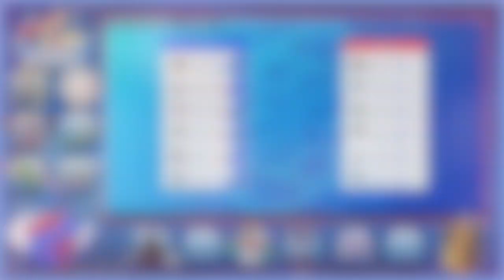MISCLICK!! | NCP S3W4 | Montreal Milotics vs Vegas Golden Corviknights Pokemon Draft League Format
WELCOME OSHEAN TO THE NCP!! Our Draft Analysis is live and its pretty damn impressive!

Thank you to all these amazing GFX artists!!